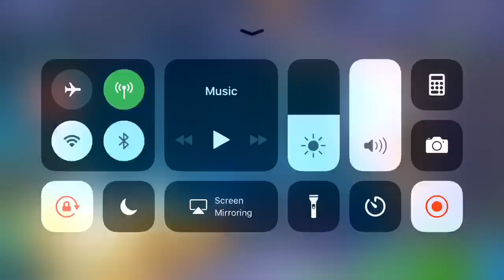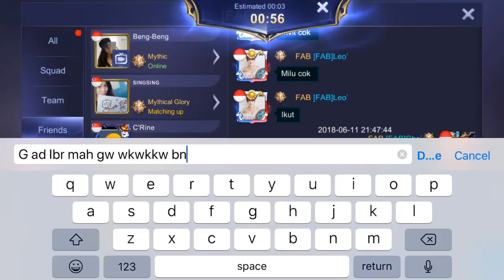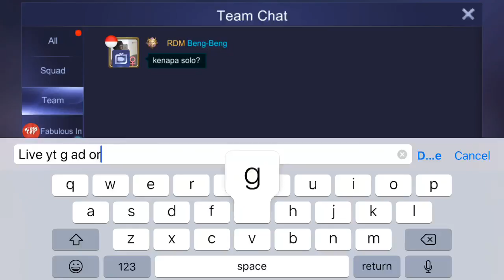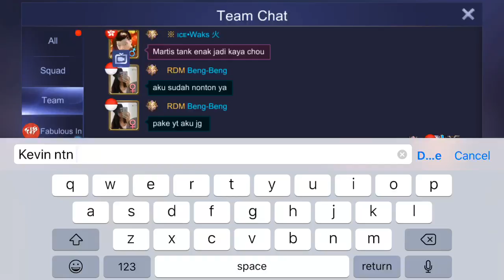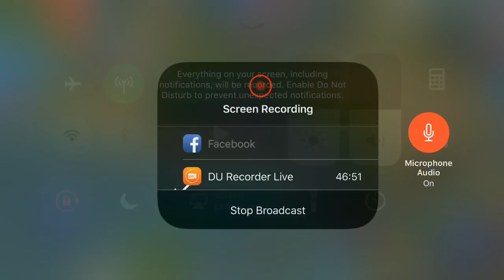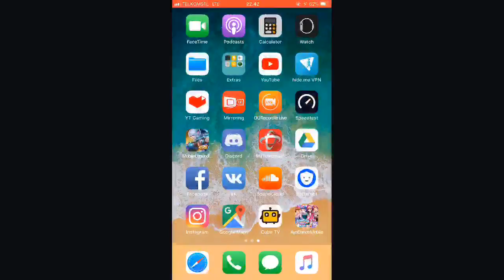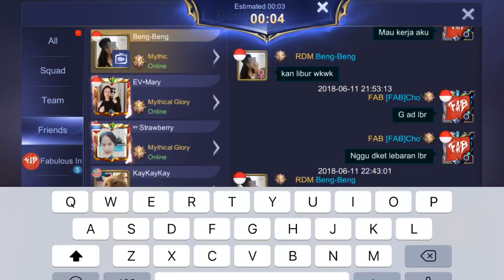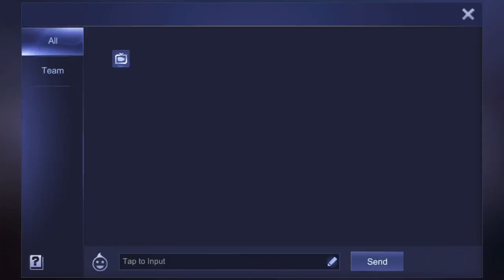Push 500 Stars Gogoogo !!!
FB : Lukvantinus Leonard Sugiarto  Instagram : lukvantinus